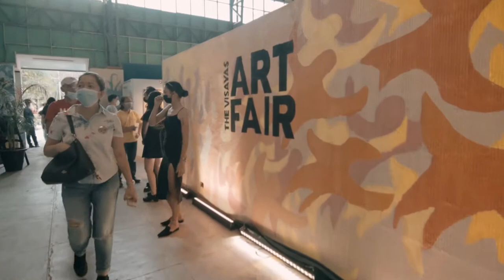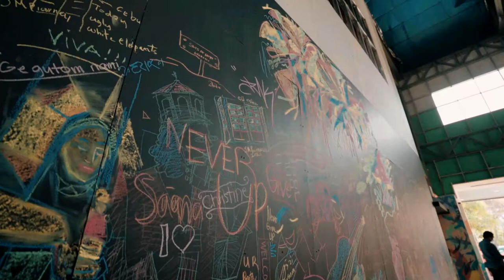Visayas Art Fair 2021 Highlights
Visayas Art Fair 2021 was one of the biggest Art Exhibitions in Cebu. It was held last November 25-28, 2021 at the Montebello Villa Hotel, Cebu.